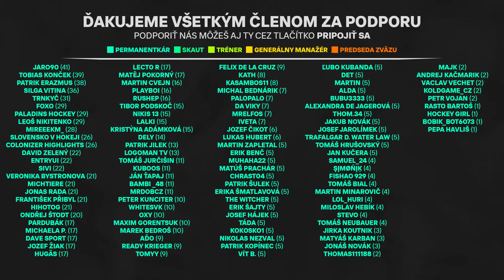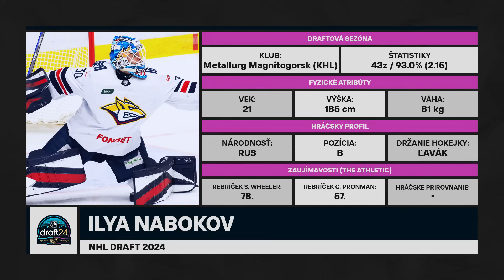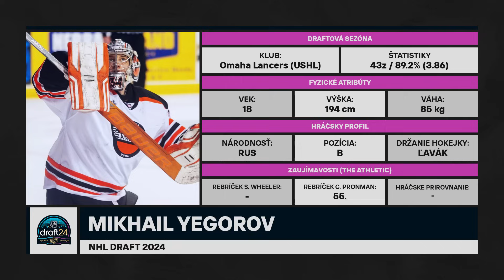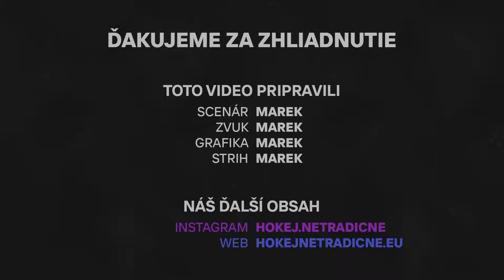JEDNOTKA JE JASNÁ! ALE ČO ZVYŠOK? ⭐ NHL DRAFT 2024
🎥 Chcel by si sa stať súčasťou tímu HOKEJ NETRADIČNE?
Hľadáme nové posily na pozície:
» Správca IG
» Český scenárista (TELH, reprezentácia)
👉 V prípade záujmu nám napíš na náš IG (hokej.netradicne)

Ďakujeme, že nás podporujete a vďaka tomu môže vznikať nový obsah ❤

╔ NAŠE INSTAGRAMY ╗